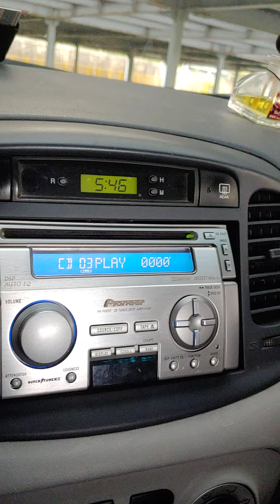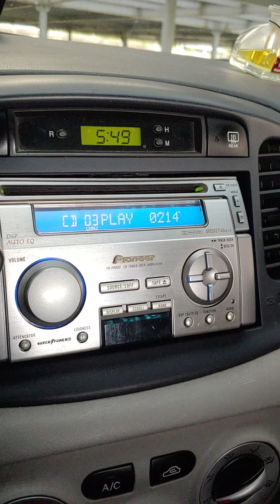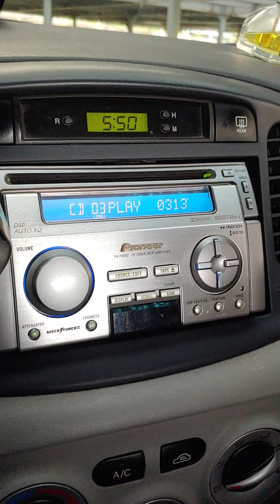Sweeta Love (Feat. 김반장 of Windy City)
곰PD와 절묘한 친구들 (2011년)

이현우의 음악앨범 이충언 PD가 발매한 정규앨범, 객원가수들의 노래들로 구성되었다.